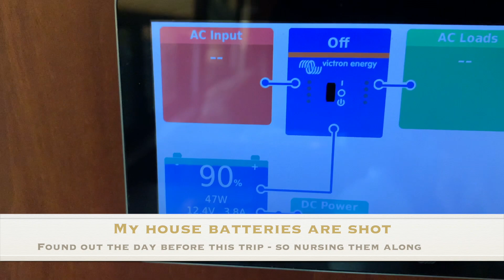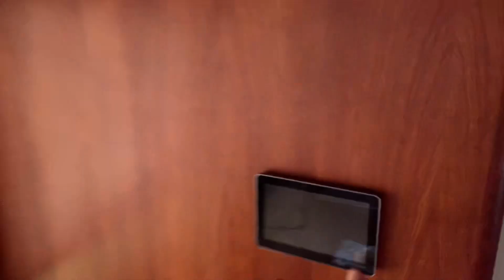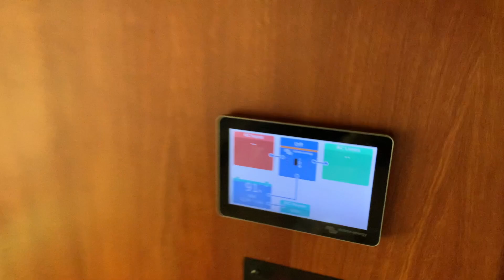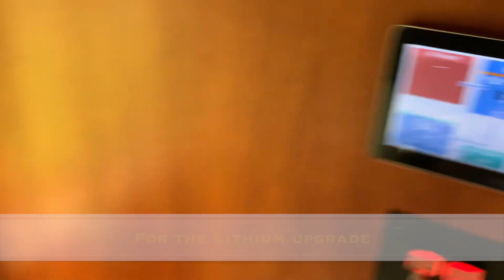Indiana State Fair Motorhome Prevost Coach Camping: Tips for a Great Time!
Little video of our experience camping at the Indiana State Fair in 2022 in our Prevost Motorhome Coach Bus.  We left with our damaged batteries but managed well and had a great time seeing all the animals and fair food!

- Victron 24/3000/120

- Victron 24/12/70

- Victron Cerbo

- Victron Color Touch

- Victron - Lynx Distributor

- Asmoke pellet grill